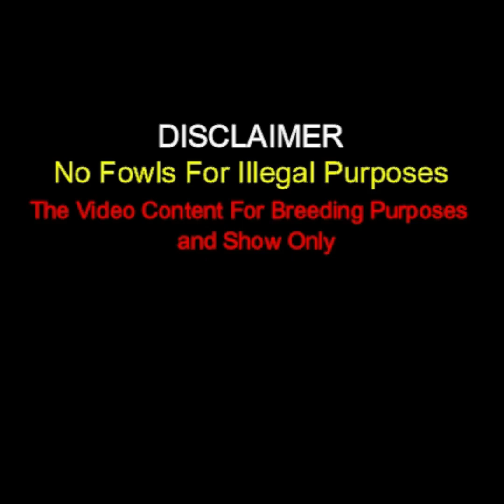Beautiful Birds Feeding Time MATEO FARM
Important Information

Mateo Farm California